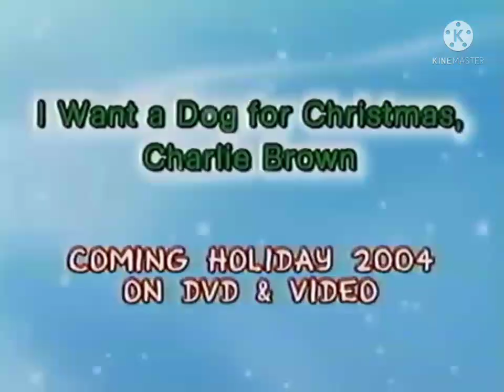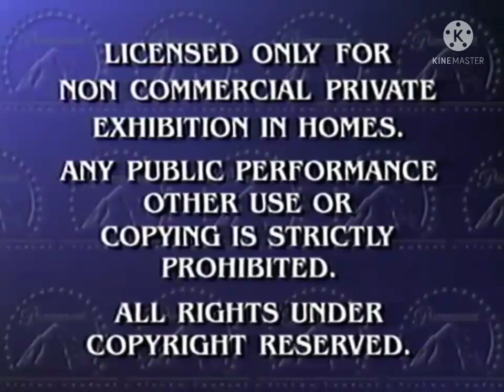Opening To Blue's Clues Blue Talks 2004 VHS